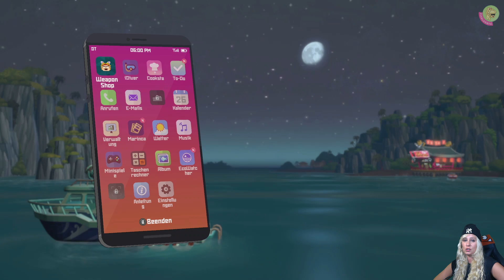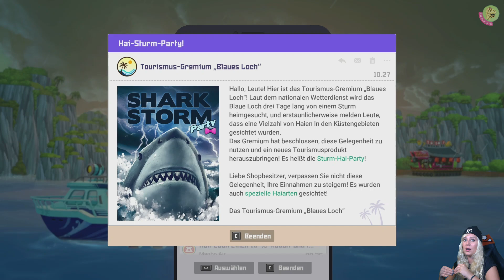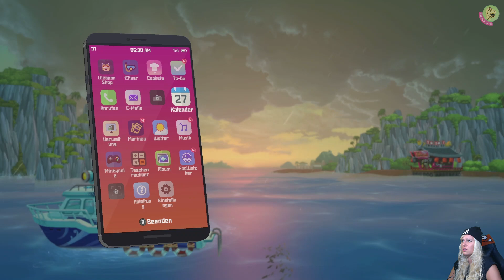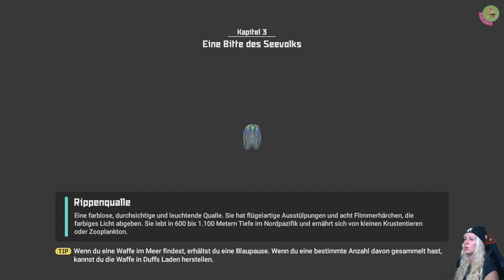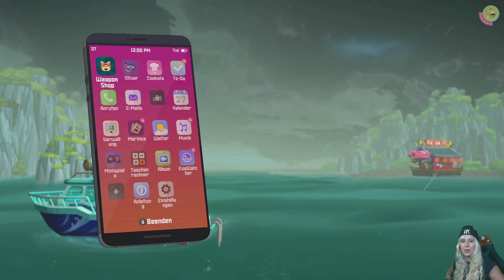DAVE the DIVER ⭐22🐠 Eine große ÜBERRASCHUNG für DAVE | Eine Bitte des Seevolks (Kap. 3)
Dave begeht diesen einen Fehler im Urlaub: Er geht ans Telefon! Was zunächst nach einer leckeren Einladung riecht, ist am Ende ein ziemlich anstrengender Job, denn Cobra hatte da diese grandiose Geschäftsidee an einem mysteriösen Blauen Loch im Ozean eine Sushi Bar zu eröffnen und Dave als Berufstaucher darf ihm dabei helfen… Doch das Blaue Loch ist mysteriös und so gibt es hier viele Geheimnisse zu entdecken: Haie, das Meervolk…
Folge 22
Die Nacht steht bevor und Dave müsste eigentlich im Banchos Sushi helfen. Doch der Laden läuft ganz gut und Dave könnte sich einen weiteren Tauchgang erlauben… mitten in der Nacht. Immerhin kommt der ungebetene Gast jeden Abend in den Laden, trinkt drei, vier Bier und meckert vor sich hin. Solange er das Curry nicht bekommt, wird er sicher auch nicht abhauen. Dave muss also eine Muräne fangen! Doch vielleicht scheint der ungebetene Gast mehr eine Art Prüfung zu sein?

Ich wünsche euch spannende und fantastische Unterhaltung mit diesem Format. Klickt euch gerne ins nächste Video, zu einem anderen Format oder gönnt euch doch gerne alle Teile nochmal 😊 Tschöööööö!

00:00 Intro
00:03 Muränen für den ungebetenen Gast
16:27 Muränen-Curry
23:02 Ottos große Überraschung für Dave
30:47 Das Walkalb
48:35 Wer ist Clara?
„NEUE FOLGEN Dave The Diver“ Ca. 2-3 Folgen zum Wochenende hin (siehe Uploadplan, folgt demnächst) (Änderungen jeder Zeit vorbehalten, abhängig von Hitzewellen und Job/Reallife).

█  Titel: Dave the Diver
█  Entwickler: Mintrocket
█  Publisher: Mintrocket
█  USK unbekannt (geschätzt: 12)
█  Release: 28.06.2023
█  Plattform: PC
█  Genre: Rollenspiel, Indie, Pixelgame, Adventure, Angeln
█  mehrere Sprachen
█  Preis 19,99 Eur
█  Besonderheiten: abwechslungsreiche Unterwasserwelt
█  Wir zocken ab Hotfix 07/12

„TACHELES“
1) Keine Werbung oder Spam (Jap gilt auch für Sex-Bots)
2) Keine Beleidigungen, kein Sexismus, Shaming oder Neid
3) Kein Backseat Gaming
4) Keine Diskriminierung: Völlig Wurst, ob auf dem Mobi, der Konsole oder deiner Klobrille – Hauptsache das Game macht Fun und unterhält
5) Lass gerne ein „Hi“ da, wenn du magst
6) Immer ein wenig dörti sein 😉